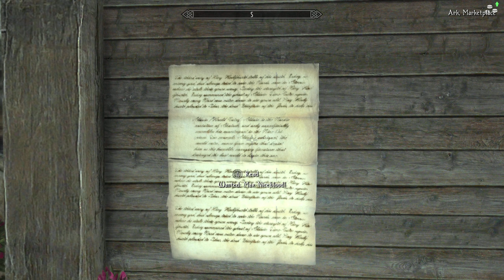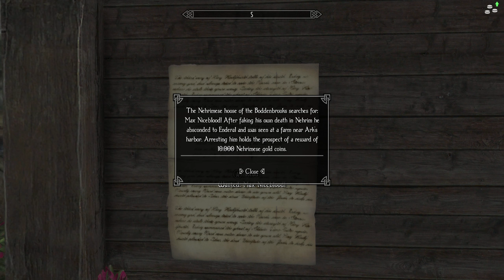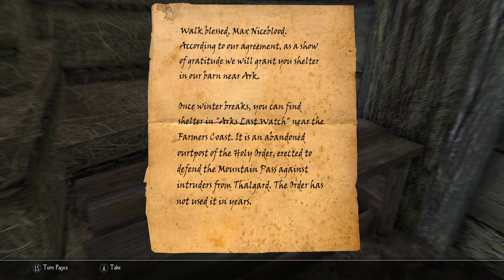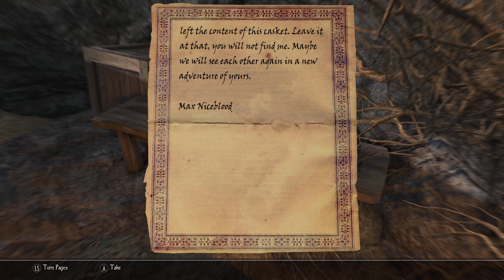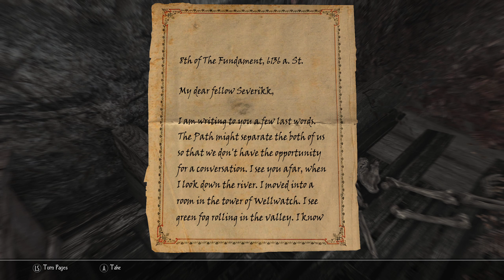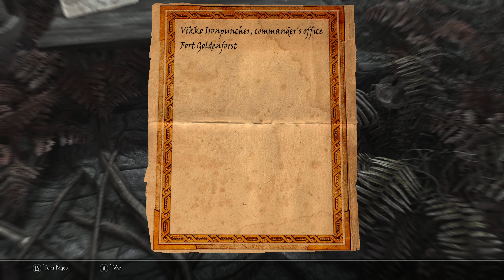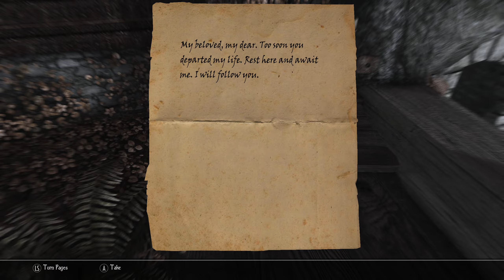Skyrim Mod Enderal Forgotten Stories Part 39 (Lost in the Woods)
Send help Odinson has been struck with another case of distraction as he wanders through an amazingly beautiful wooded area. What does he see? Watch to find out.